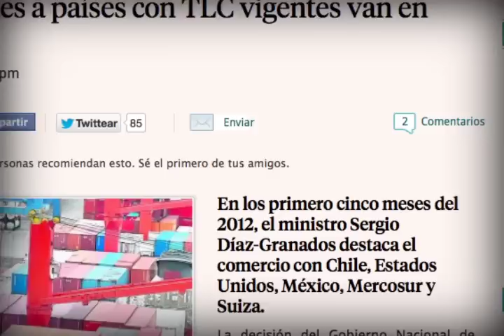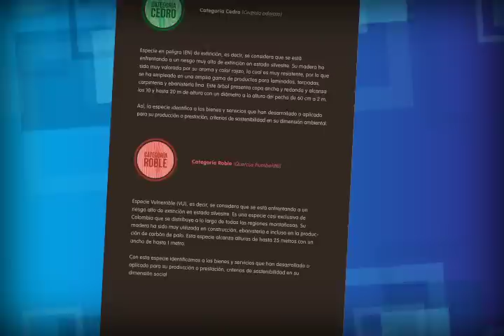Gestión del Programa de Transformación Productiva a 2012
¿Quiere conocer la gestión del PTP a 2012? Lo invitamos a ver este video que cuenta cómo y en qué venimos trabajando para mejorar la productividad y la competitividad de los sectores de clase mundial de nuestro país.